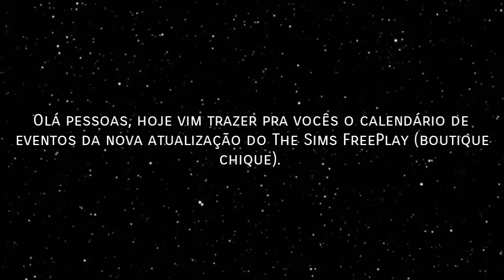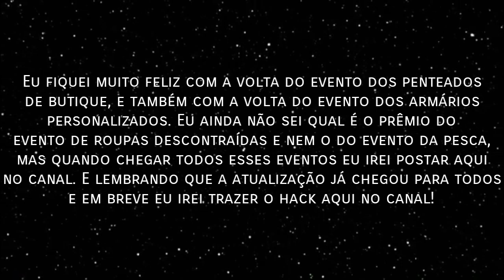Todos os eventos que irão vir nessa nova atualização do The Sims FreePlay! (Boutique chique)